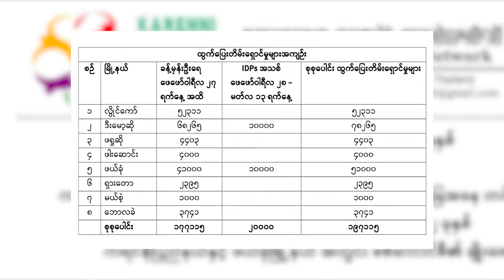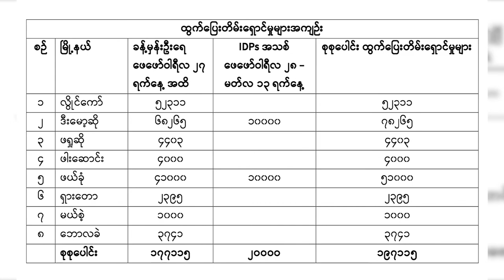ကရင်နီ စစ်ရှောင် နှစ်သိန်းရှိပြီ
ကရင်နီပြည်မှာ တိုက်ပွဲတွေ၊ လေကြောင်းတိုက်ခိုက်မှုတွေ၊ မီးရှို့ဖျက်ဆီးမှုတွေနဲ့ အရပ်သားတွေအပေါ် ပစ်မှတ်ထားတိုက်ခိုက်တာတွေကြောင့် ဒုက္ခသည် ၂ သိန်းရှိသွားပါပြီ။